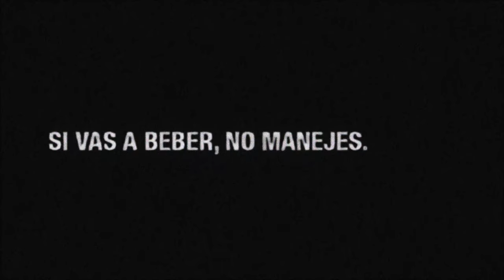Reflection (Revival) - Santiago Fire Department (2005, Chile) (4K upscale with subtitles)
Please excuse the potato quality. I could only find one 240p copy on the internet. Had to blur, smoothen and noise it up a lot. If someone can find a better quality, it would be greatly appreciated.

This Chilean commercial (arguably the scariest road safety commercial) presents a chilling idea. You don't have a second chance. Once you're gone, you're gone. I love how the sound design complements this by adding a flatline, growing from nothing (if you listen closely, you can hear it starting during the conversation) to incredibly loud to hammer home the point.

Ripped from one of my longtime friends in the PSA community's video.